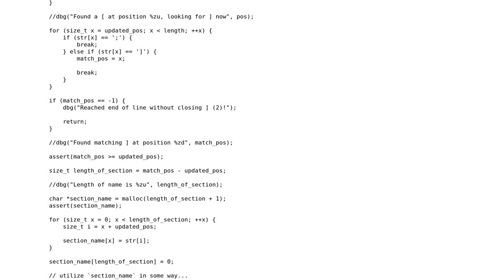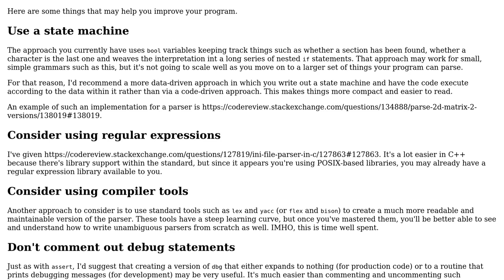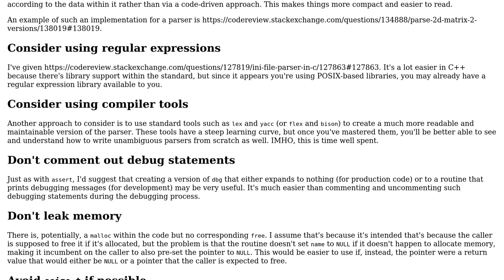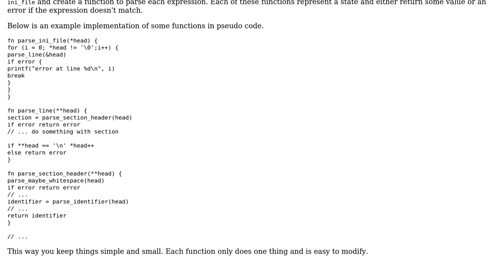Small part of an INI parser (2 Solutions!!)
Small part of an INI parser

With thanks & praise to God, and with thanks to the many people who have made this project possible! | Content (except music & images) licensed under CC BY-SA | Music | Images & others | With thanks to user marco-a user jacwah user Edward user 200_success and the Stack Exchange Network Trademarks are property of their respective owners. You are responsible for your own actions.